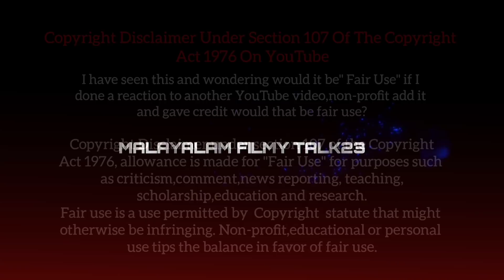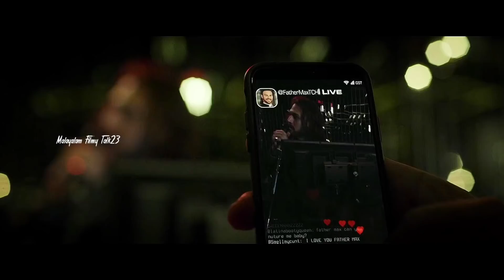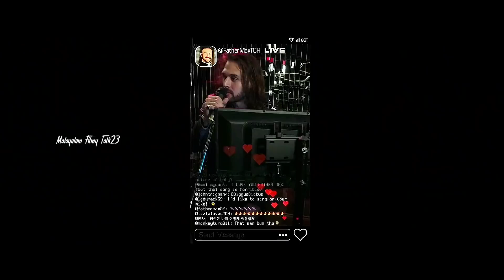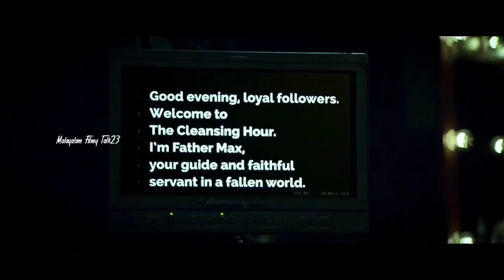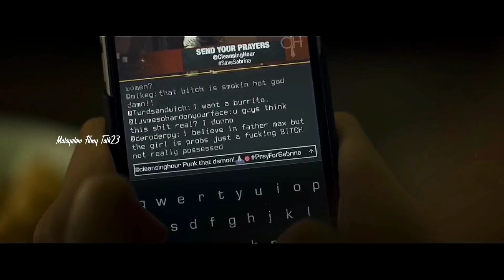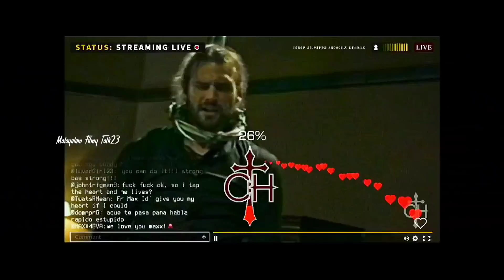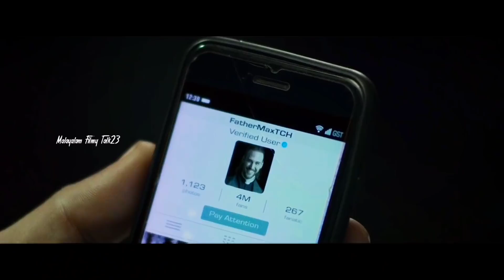The Cleansing Hour (2019) Movie Explained In Malayalam | Horror Movie Explained In Malayalam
The Cleansing Hour is a 2019 horror film directed by Damien LeVeck
Credits..
directed by             : Damien LeVeck
Produced by          : Shirit Bradley,Dan Clifton,Damien LeVeck,Natalie LeVeck,Brad Southwick
Languages            : English
Country                  : United States

All music used here is under Creative License.